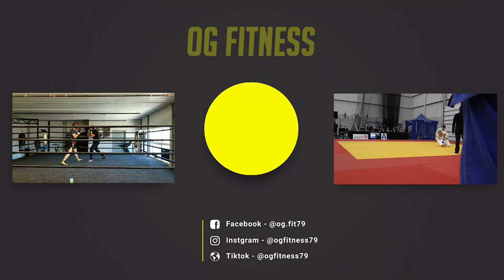How many times do you train Judo? (Frequently Asked Questions)